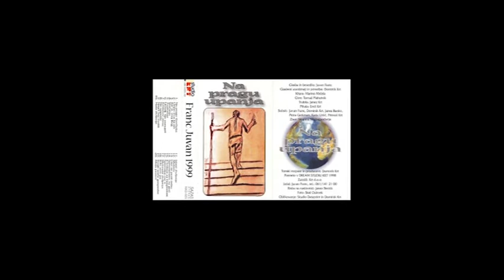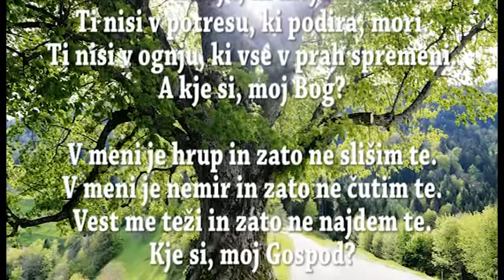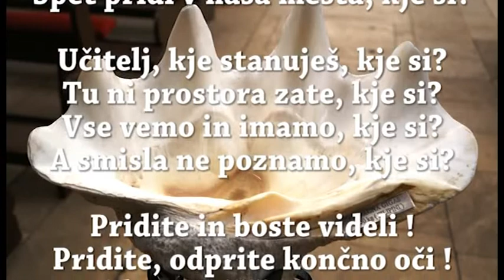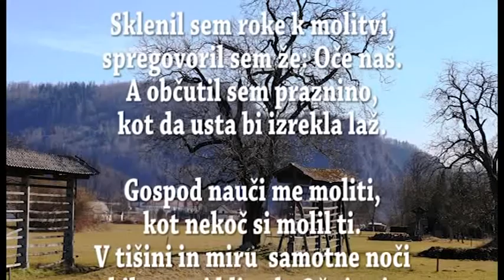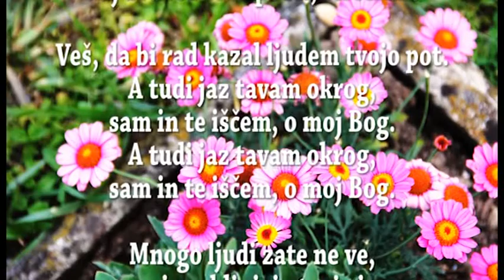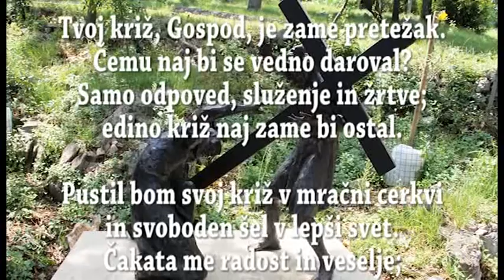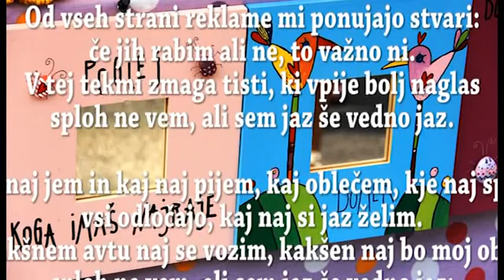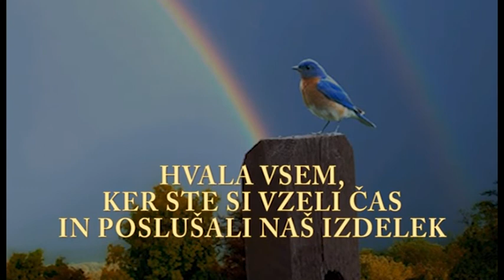NA PRAGU (tisočletja, novega upanja, nove pomladi, novih spoznanj, resnice, pravice, življenja ...)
Spoštovana Slovenka, spoštovani Slovenec!
Te preproste duhovne melodije z močnimi besedili in široko paleto glasbenih barv, smo vama naklonili že ob vstopu v novo tisočletje! Začeli smo jih snemati že leta 1998 in nared so bile prav ob vstopu v leto 2000. Tudi krščanski medij jih je dobil v dar in ob tem dogodku v uporabo, a očitno mu spet imena in priimki akterjev, predvsem pa posredovani datumi primernosti za njih uporabo NISO bili po godu, zato jih tam ŽAL ne moreta slišati. Pa naj bodo TU dostopne v celoti in ZA VEDNO. O čem pripovedujejo ? TO SO PESMI O NAS, O NAŠEM ČASU, NAŠIH ISKANJIH IN ŽIVLJENJU ... Pozorno poslušajta besedila in videla bosta bogastvo Slovenske duhovne besede, ki je zajela preprostost človeške narave in veličino evangeljskega sporočila. Tudi izvajalci smo se potrudili narediti dostopen izdelek za vse! "Veliko povemo" ... slišimo, ko pravijo ! ... Tudi tukaj je slišati VELIKO, a v pesmi, ki sodi k marsikateri medijski oddaji, dogodku dneva v letu, nedelji in  prazniku, a žal se z mlini na veter človek ne more boriti, niti dogovarjati ... Prelet: 1. Človek, kam hitiš, brez miru živiš konec dvajsetega stoletja?... 2. Nekoč bomo vse to spoznali, nekoč bomo vse razumeli... 3. Kje si, moj Bog, ko te iščem vsepovsod?... 4. Priče vere smo za tiste, ki še vedno dvomijo... 5. Glej, mi nismo izgubljeni v vesolju, saj je Bog naš Oče, z nami je povsod... 6. Učitelj, kje stanuješ, kje si? Zgubljeni smo in sami, kje si?... 7. Približal se nam je ta obraz, Kristusov obraz... 8. Stojiš na razpotju, ne veš, kam bi šel: pred tabo sta le dve poti... 9. Gospod nauči me moliti, kot nekoč si molil Ti... 10. Vse življenje nam je darovano. Na tej poti nismo sami, Bog je z nami... 11. Slovenska Cerkev z nami potuje skozi čas, na pragu tisočletja k prenovi vabi nas... 12. Veš, da bi rad kazal ljudem Tvojo pot. A tudi jaz tavam okrog, sam in Te iščem, o moj Bog... 13. Čas mimo nas hiti, svet se naprej vrti, to je usoda ljudi... 14. Dobro je, da smo tukaj, Gospod, mi ne iščemo sreče drugod... 15. Glej, zato prihajam zopet k Tebi. Vračam se kot izgubljeni sin...16. Spremljaj me Ti, varuj povsod, saj sem močan, če si z menoj... 17. Človek srečo išče si, v neskončnost hrepeni... 18. Nočem biti le številka, nočem biti kot robot. Človek sem, izbral si bom svobodno pot... 19. Vedel boš, da vse je dar: bil si sreče gospodar... 20. Moja pesem peče kakor vest, da stopi v srcih led...
TO SO POVZETKI VSEH PESMI, KI SO VAM NA RAZPOLAGO BREZPLAČNO!
Če bi zavist gorela, marsikomu ne bi bilo potrebno ogrevati stanovanja, niti studia... V tem reku je mnogo resnice, ki botruje našim odnosom z mediji. Tako pa: moja pesem išče tisto moč, ki nam iz duš prežene noč. Mnogi pravijo, da je zaman, vendar vem, da nisem sam in da svet vsaj malo boljši bo,  zapojmo vsi to pesmico:
Kot za dežjem spet zasveti
sonce z jasnega neba,
moja pesem naj zaneti
upanje na dnu srca.
Iskra plamen bo postala,
zasijala nam v očeh,
srečni bomo le, če zmaga
moč ljubezni v ljudeh!
Če samo teh par besed zaključne pesmi vzameta pod "drobnogled" bosta lahko ugotovila, da je v medijih nešteto, dan za dnem se ponavljajočih t.i. "modernih puhlic", ki vama kradejo osebno spoznanje za nekaj globljega, nekaj več, kar je lahko človek deležen, pa tudi vreden... Zakaj ne bi zajemala torej še pri drugem studencu, ki TUDI daje bistro vodo, poživlja srce, duha in slavi Boga ? Smo v času velikih preizkušenj in ne vemo KAJ VSE nas bo še doletelo prav zaradi naše nečimrnosti in nepoštenega odnosa do Stvarstva. Zato se za hip ustavita in natočita pravega goriva za življenje v prihodnosti. Prepričan sem, da bo pot lažja, vsekakor pa z nebeškim Očetom bolj varna, uspešna in srečna! D. Krt